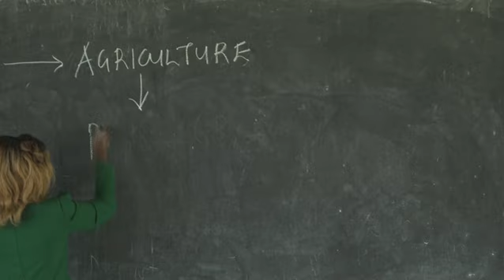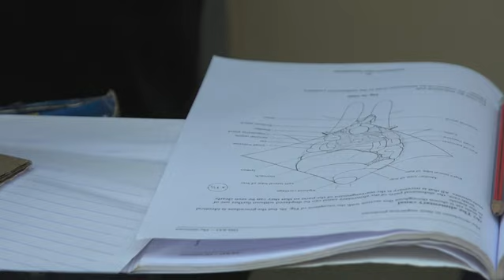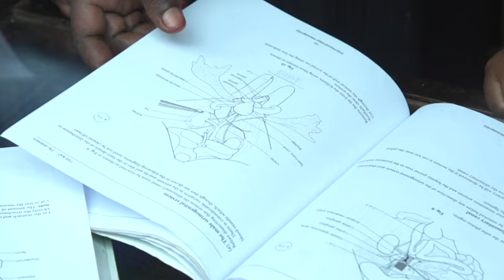Biashara ya ufugaji wa panya nchini Uganda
Je, unafahamu kwamba ufugaji wa panya ni biashara yenye tija? Aisha Ecum ambaye ni mwalimu wa shule ya upili nchini Uganda alijitosa katika ukulima huu alipogundua kwamba kulikuwa na uhaba wa panya wa kutumika katika maabara ya shule. Hitaji ya panya ni kubwa mno nchini humo, hasa ikizingatiwa kuwa zaidi ya wanafunzi elfu kumi na watano hufanya mtihani wa biolojia kila mwaka – na mtihani huo uhusisha upasuaji wa panya.